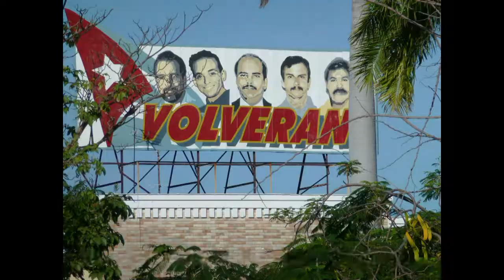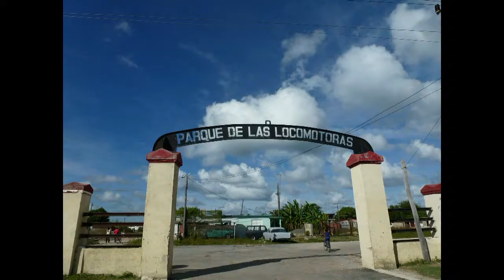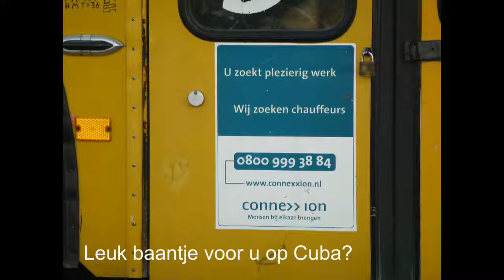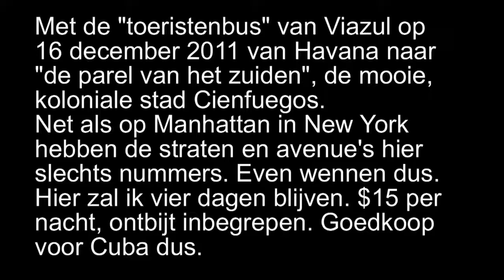Cienfuegos 16 20 dec.2017. Slideshow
De boulevard van Cienfuegos op Cuba 17 december 2017.

Naar Holguin en Santiago de Cuba.

El Tomás Terry en su condición de subsede del XIV Festival Internacional de Teatro de La Habana, acogió en sus tablas el espectáculo francés Rosilyne. La hija del Carnaval. El unipersonal.

Los premios provinciales de restauración y conservación fueron otorgados en Cienfuegos durante los festejos por la jornada de la cultura local. El Museo Fortaleza “Nuestra Señora de los.